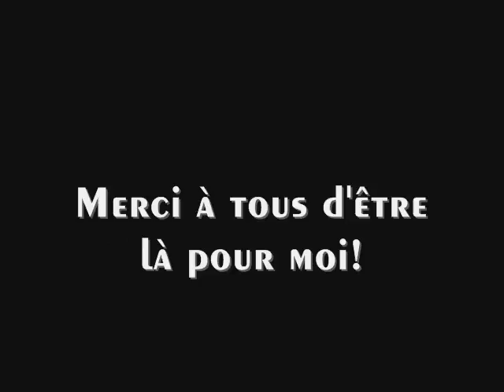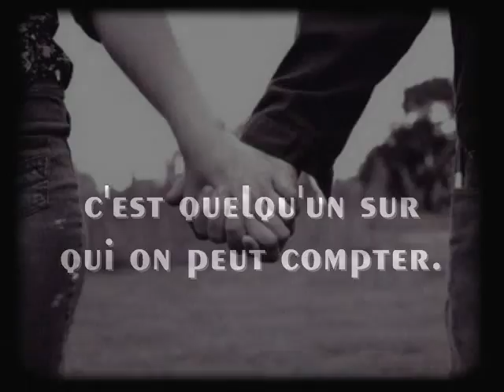La gang!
Voici un petit montage de nous gang! jvous aimes!